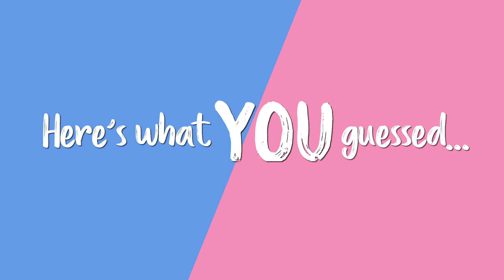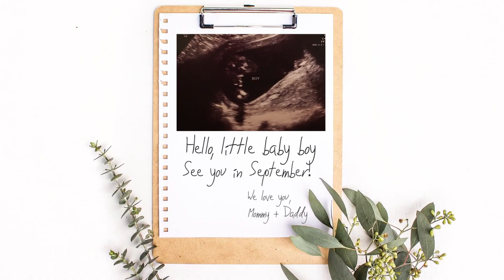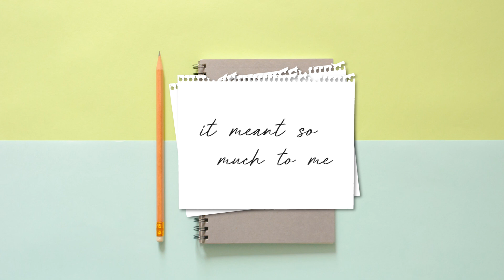BOY OR GIRL | OUR BABY'S GENDER REVEAL!!!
WE ARE SO EXCITED!! Thank you guys so much for sending in your video clips! We love and appreciate you guys so so much!!
→ Instagram: @graciesjourney Personal Instagram: @anagraceb

→ MAILING ADDRESS: 1955 W. Baseline Rd. Ste 113-314 Mesa, AZ 85202